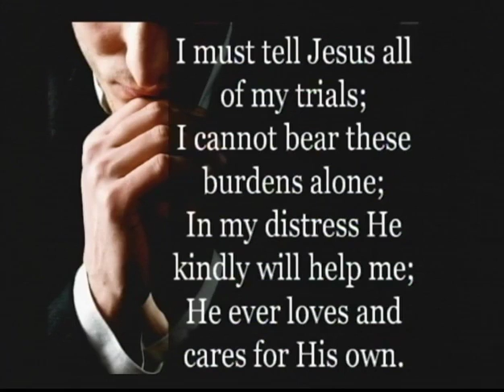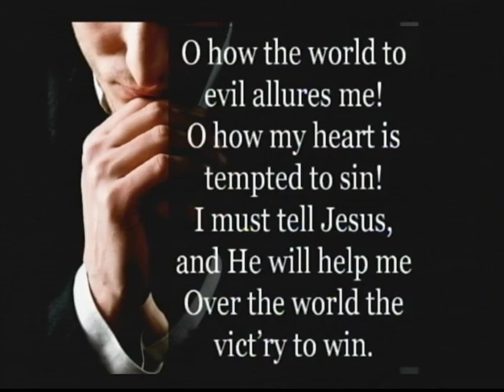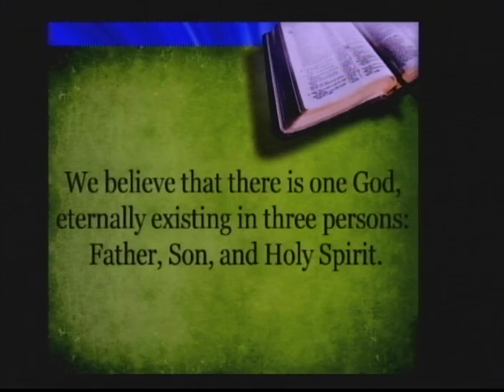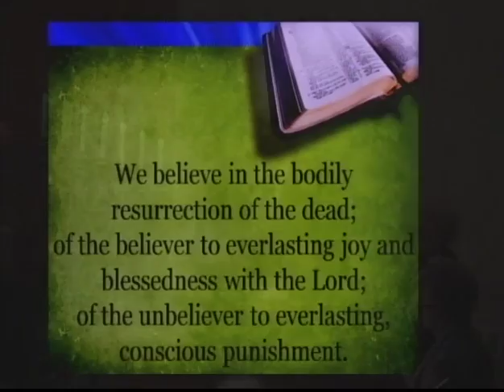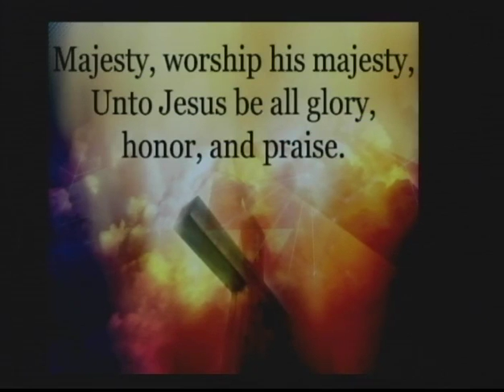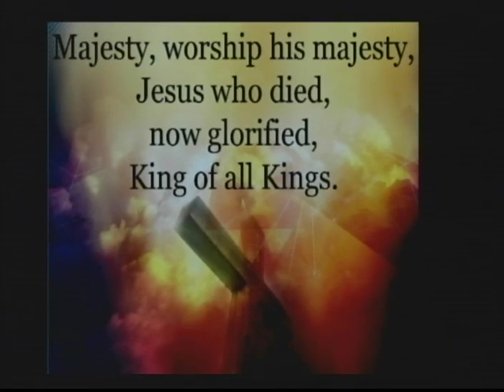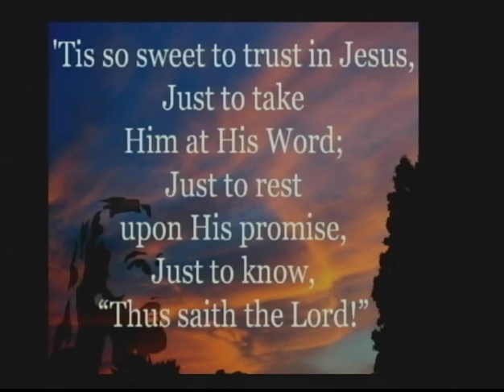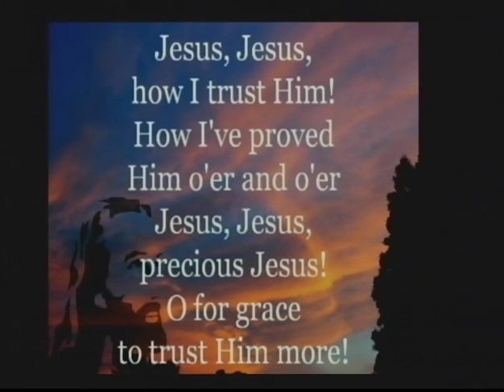More Than You Can Handle 4 27 14 Peace Church, Potter WI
God sometimes gives you more than you can handle so that you'll stop trying to handle it alone and let Him handle it